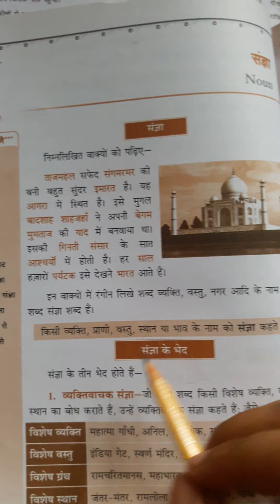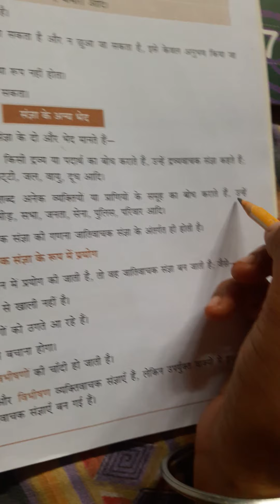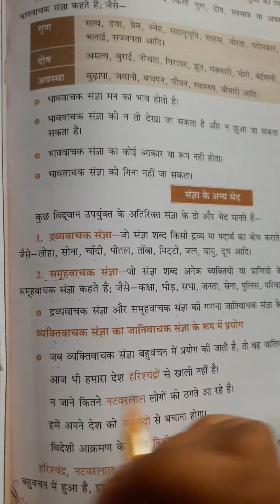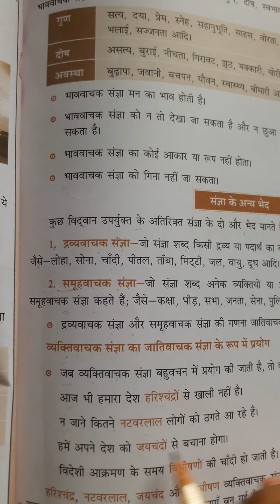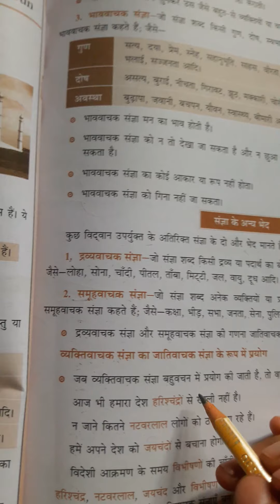Class-8th Hindi grammar Chapter-5 (part-4)